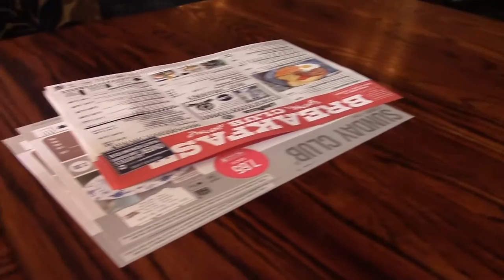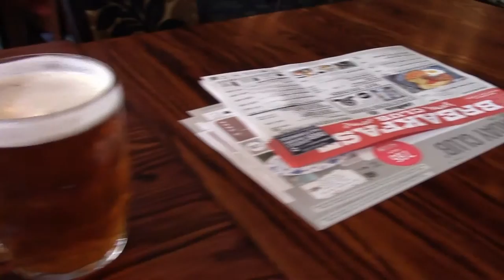WBA Crowds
Went looking for a Tweeting Cat but there was none. Populist, old school and Hipster. Better WiFi all round please? Some rather good ales though.